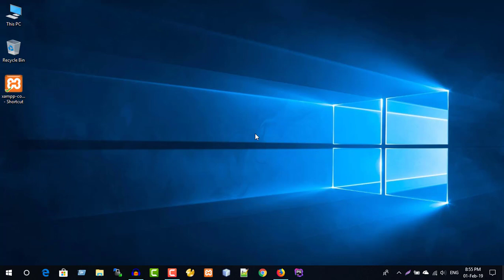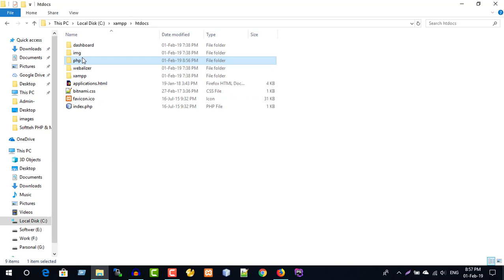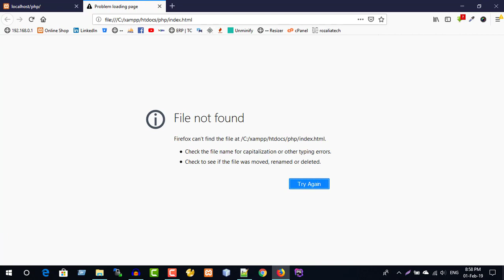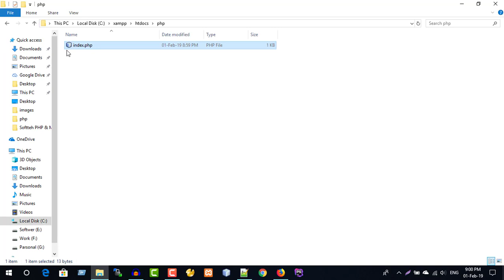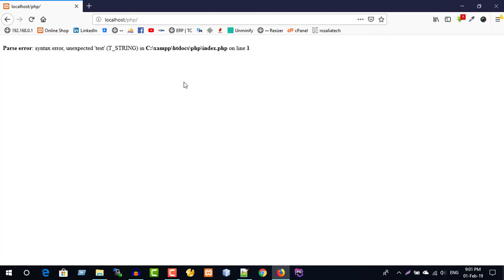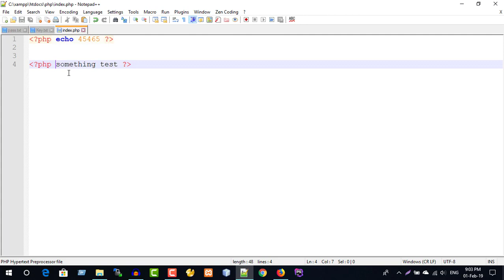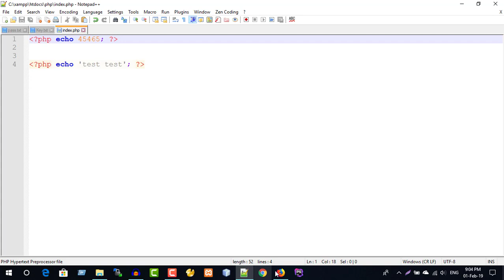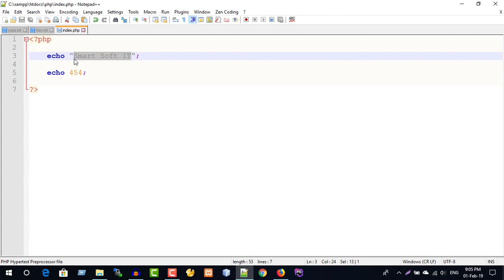PHP - Part 2 ( echo )